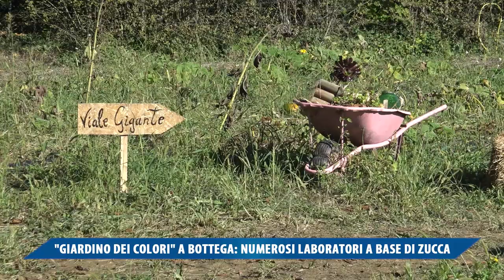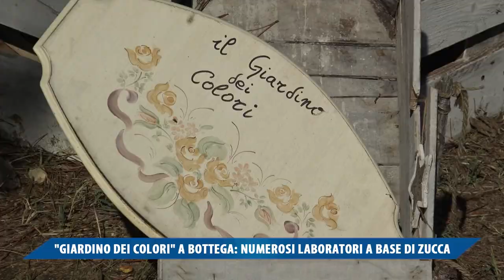GIARDINO DEI COLORI A BOTTEGA, NUMEROSI LABORATORI A BASE DI ZUCCA